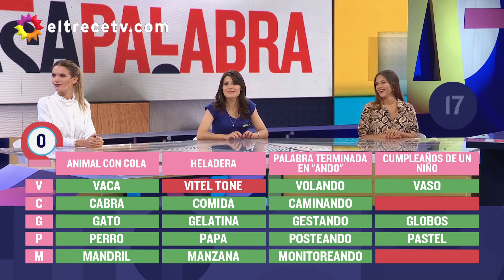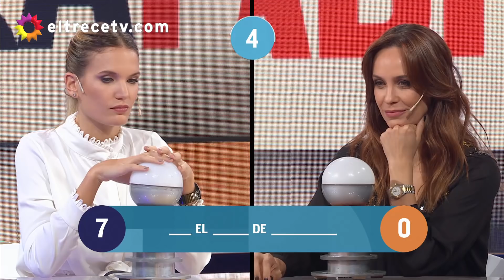Pasapalabra - Programa 19/04/19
Programa emitido el viernes 19 de abril de 2019 en eltrece.
INVITADOS: Eva Bargiela, Barbie Vélez, Josefina Pouso, Agustín Sierra.
¿Querés participar en Pasapalabra? Anotate y participá en el siguiente en enlace